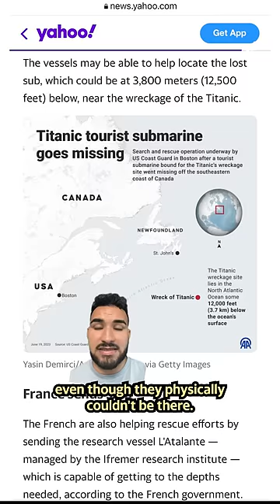Who will pay for the search and rescue mission for the Titan submersible?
Ships and experts from across the world helped search for the missing submersible that disappeared during a tour of the Titanic. The U.S. Coast Guard announced all five passengers likely died as a result of a “catastrophic implosion” after officials found debris from the vessel on the ocean floor.